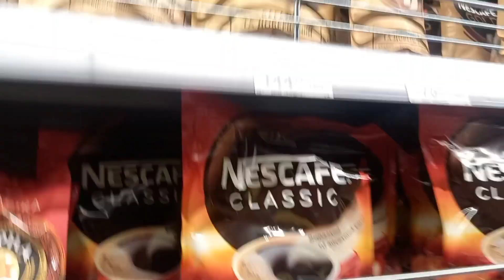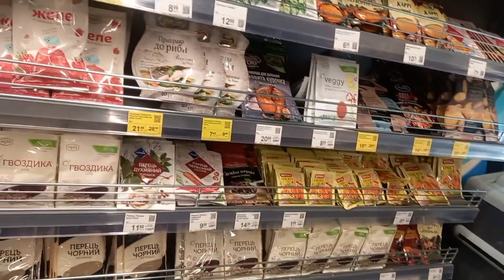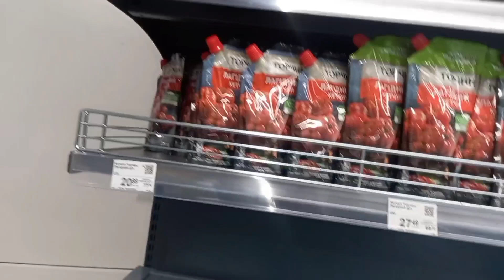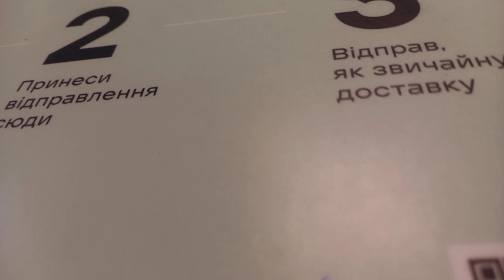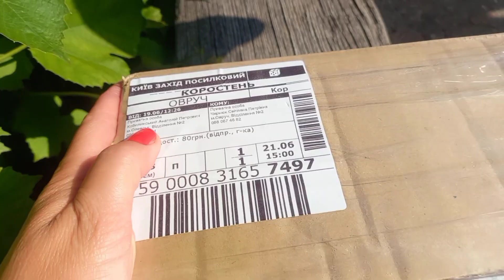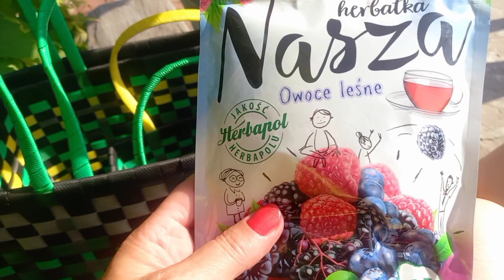Багато справ/ Посилочка приємно/Дякую вам рідні❤🥰